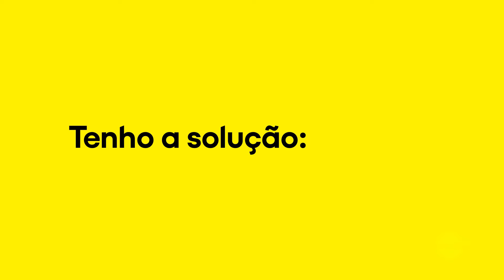Revelei a solução pra TODOS os seus problemas! | Pluto TV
Além dos canais ao vivo, tenho um catálogo On Demand GIGANTE de filmes, séries, animes, reality shows e muito mais, tudo isso DE GRAÇA, 24 horas por dia.

Vem comigo que é sucesso! ✨